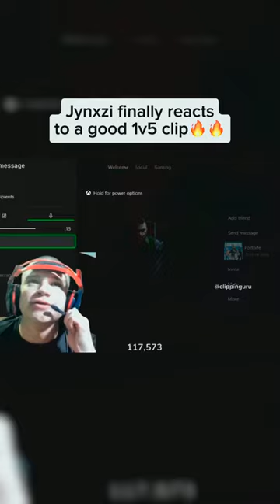jynxzi jynxziclips rainbowsixsiege r6 r6clips twitch viral